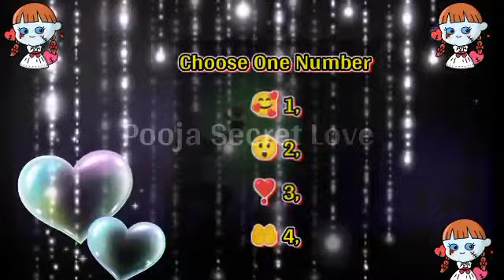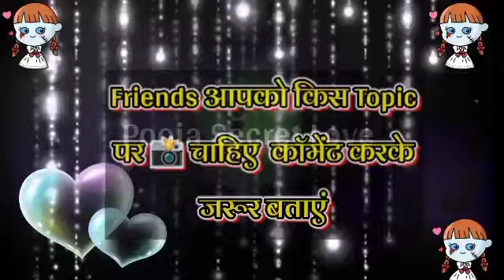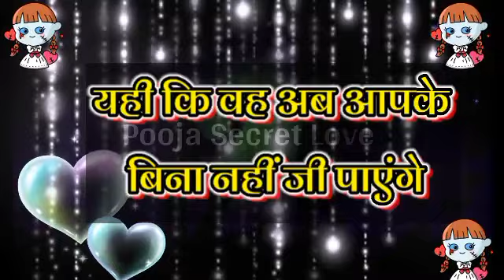Bhole Nath की कृपा से आपको उनका कौन | Choose One Number | Love Game Today | Love Quiz Game Today New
Your Quaris :–👇👇
love quiz game
love quiz
love test game
love tests
Romantic love quiz
love personality quiz
love quizzes for her
love personality test questions
mr test love
love test for boys
love test for girls
Choose One Number
mister test love
true love test quiz

My Background Music Credit By : background music Creadit By : Youtube Library
My Background Photo Credit By: Pixabay App
My Personal original Voice : Pooja Dubey
My Video Editing Credit By:  Kinemaster

Hello 👋.
Friends.
Please.